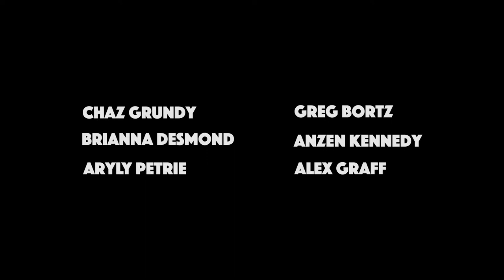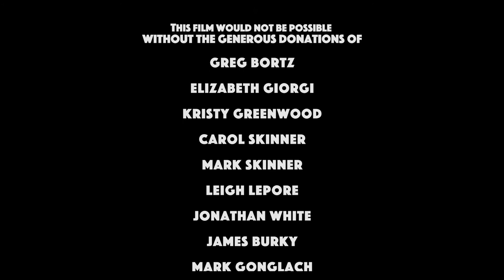Lingo - Comedy Short Film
1960 - Two friends stumble into a diner full of code talkers. Can they speak the language? Watch LINGO...

Starring Brandt Wintzen​, Erick Yokomizo​, Edina Kim​, & Chaz Grundy​

With Brianna Maaria Desmond​, Anzen Kennedy​, Arlyn Petrie​, & Alex Graff​

Written & Directed by Chase Bortz​

Produced by Elizabeth Giorgi​ & Greg Bortz​

Cinematography by Leland Schmidt​

Assistant Camera - Joe Salazar​

Music and Sound by Tryke Roark

Sound Mixer - Jamon Tolbert​

First AD - Kate Lowell​

Second AD - Chelsea Avery​

Lighting by Andrew Ellsworth​

Key Grip - Jon Casler​

Best Boy - Grant Bortz​

Costumes by Ellen Bradford​ & Samira Delp​

Makeup - Lili Aguilar​

Hair - Hannah Marklin​

Painting, Keying, & Special Effects - Mark Deherrera

Produced by Mighteor​ 2016